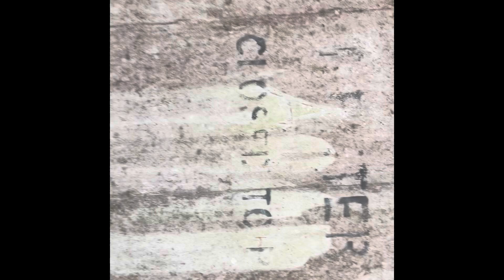Montauk 2024 Day 3: Exploring Camp Hero (Stranger Things Setting)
The Montauk Project is a conspiracy theory that alleges there were a series of United States government projects conducted at Camp Hero or Montauk Air Force Station in Montauk, New York, for the purpose of developing psychological warfare techniques and exotic research including time travel. The story of the Montauk Project originated in the Montauk Project series of books by Preston Nichols which intermixes those stories with stories about the Bulgarian Experiment.